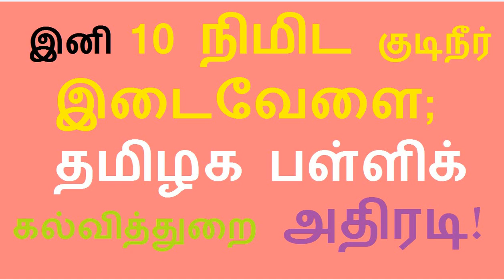இனி 10 நிமிட குடிநீர் இடைவேளை; தமிழக பள்ளிக் கல்வித்துறை அதிரடி!